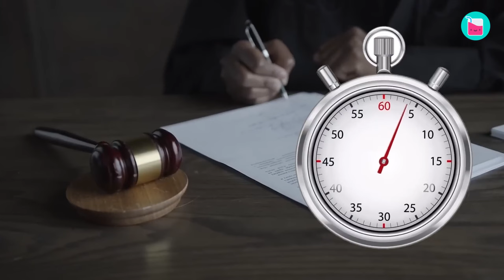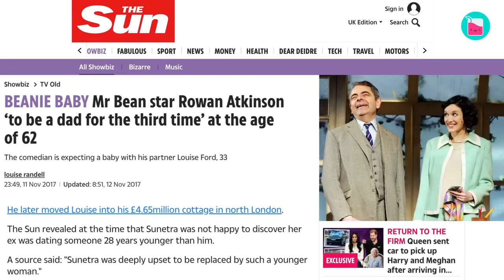The Real Mr. Bean: Rowan Atkinson's Marriage and Scandal | Rumour Juice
Rowan Atkinson and Sunetra Sastry were married happily with two children for twenty-five years. However, their lives took a dramatic turn when Rowan fell in love with a woman thirty years younger than him. Faced with a heart-wrenching decision between following his heart and keeping his family together, his choice would alter their lives forever. Join us in this video as we delve deep into Rowan Atkinson's marriage, his record-breaking divorce that concluded in mere seconds, and how his affair shattered his family.

🥤 Chapters 🥤
00:00 Rowan Atkinson was immediately attracted to Sunetra
01:55 Rowan Atkinson met Louise Ford
03:31 Rowan had left his wife for another woman
05:39 Atkinson has no interest in getting married again